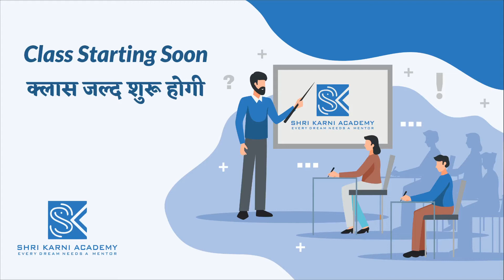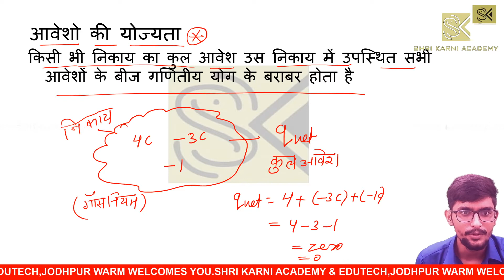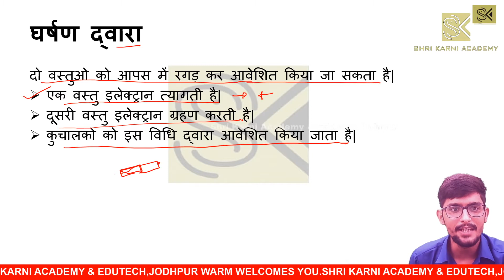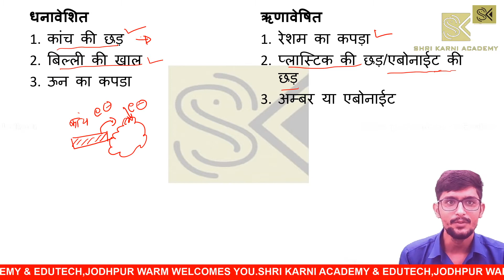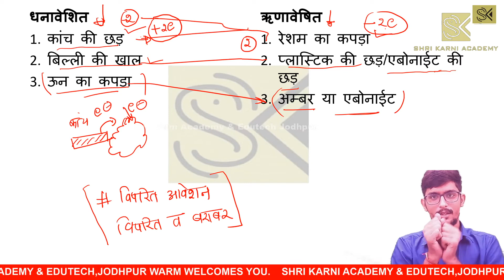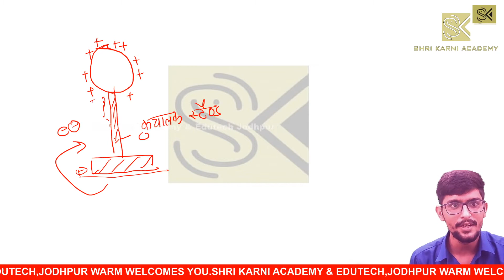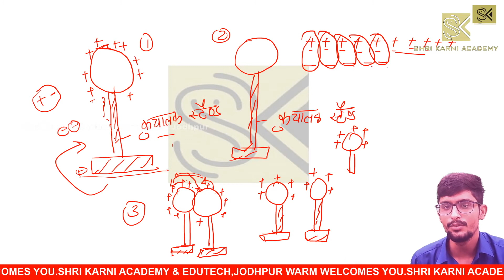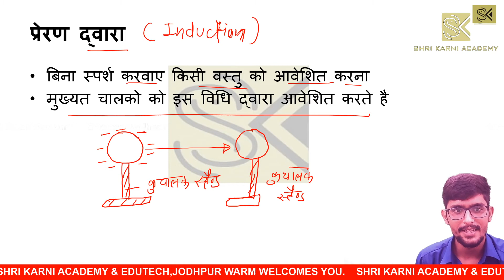RBSE || PHYSICS || CLASS-12 || विधुत क्षेत्र || PART-2 || आवेशन की विधियां || RBSE ONLINE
In this class mahaveer will discuss about methods of charging
CLASS-12
SUBJECT- PHYSICS
CHAPTER- 1st विधुत क्षेत्र   (part-2)
TOPIC- आवेशन की विधियां